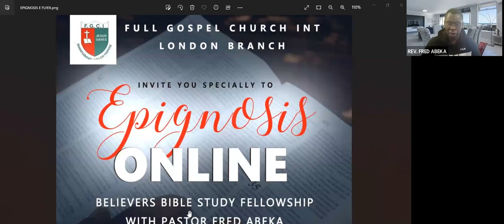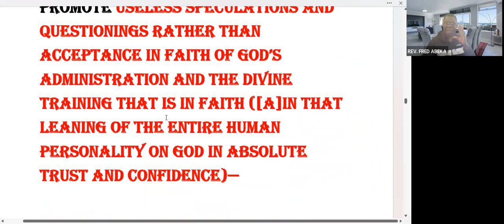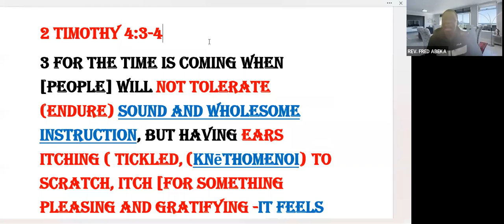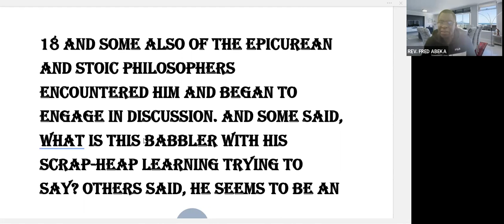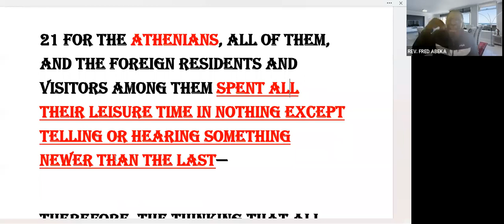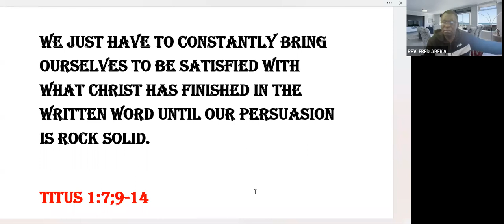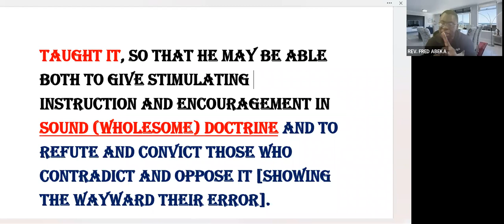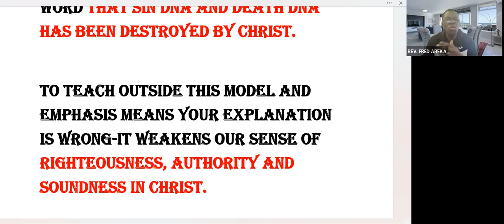REV. FRED ABEKA - SPIRITUAL GROWTH-PART 149 -UNDERSTANDING CORRECTLY THE AUTHORITY OF THE BELIEVER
FGCI LONDON BRANCH -EPIGNOSIS DAILY-TEACHING DEVOTIONAL-REV. FRED ABEKA - SPIRITUAL GROWTH-PART 149 -UNDERSTANDING CORRECTLY THE AUTHORITY OF THE BELIEVER